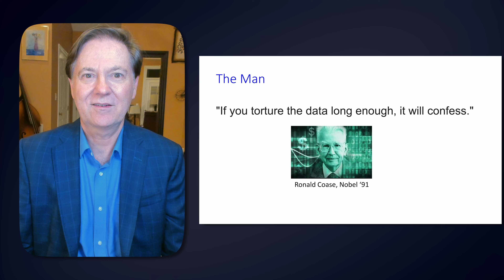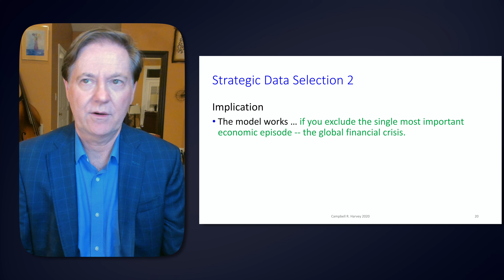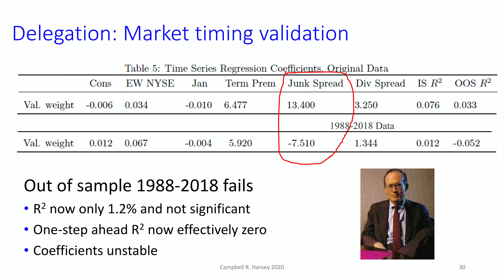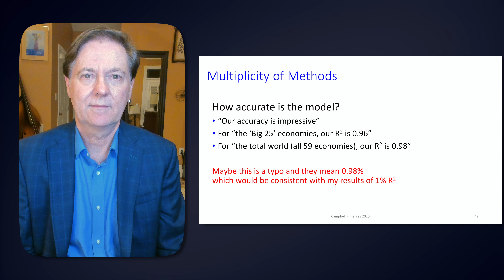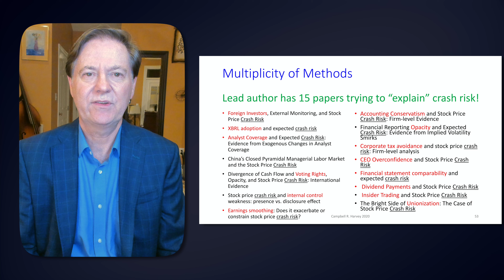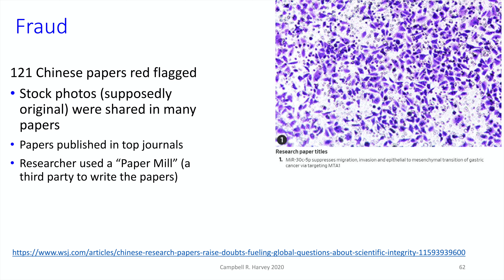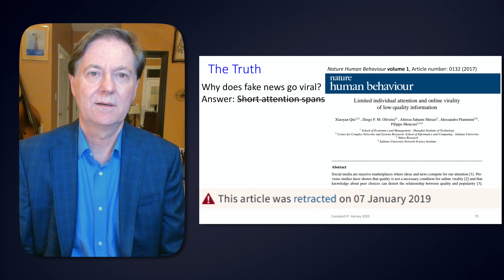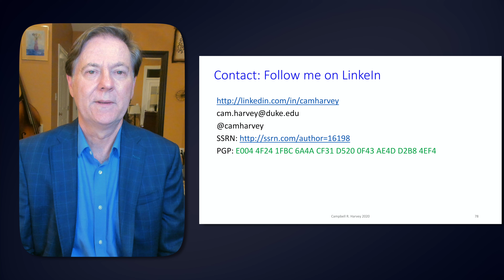Tortured Data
The data does not speak. The data are interpreted often by researchers that have their own agendas. I call out both academic and practitioner studies and examine the impact of: strategic data selection, multiplicity of methods, the Garden of Forking paths, fraud and other important issues.